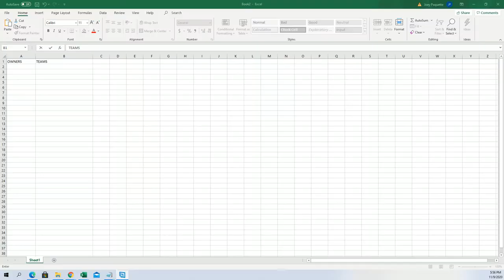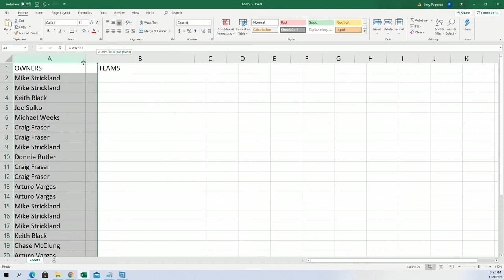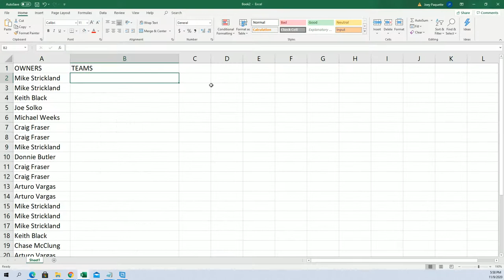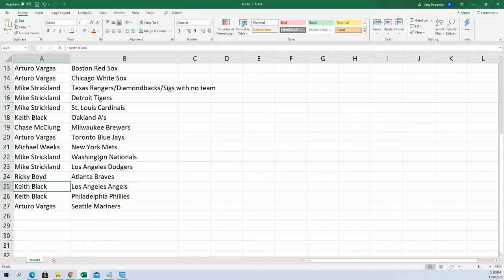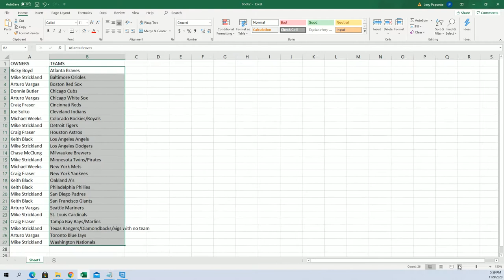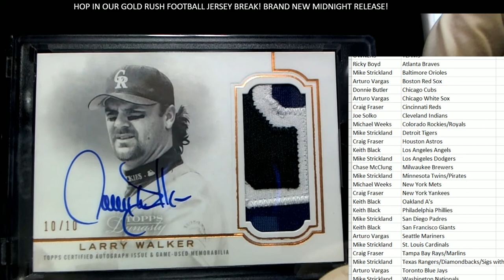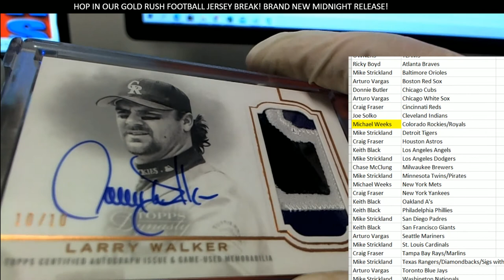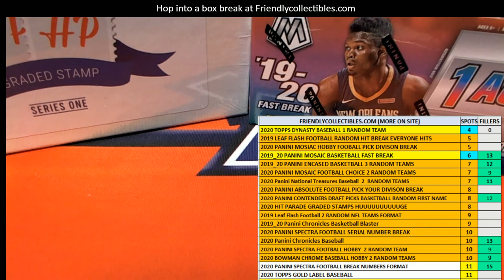2020 Topps Dynasty Baseball ID 20DYNASTY103